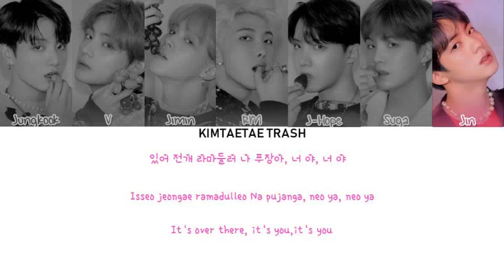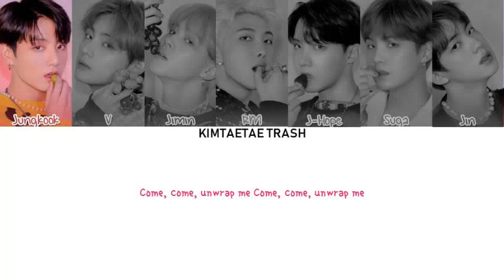How Would BTS Sing "SOUR CANDY" By Lady Gaga+BLACKPINK (Male Version) Lyrics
Damn! This song is being replayed in my brain for the 100th time now!

All Rights Administered By Interscope

Artist: Lady Gaga, BLACKPINK (블랙핑크)
Track: Sour Candy
Album: CHROMATICA
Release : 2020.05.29